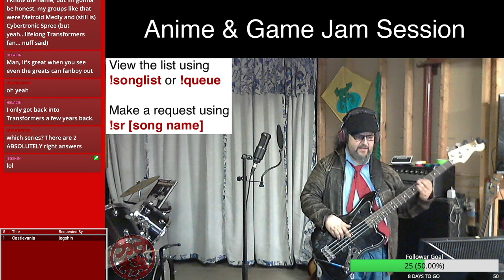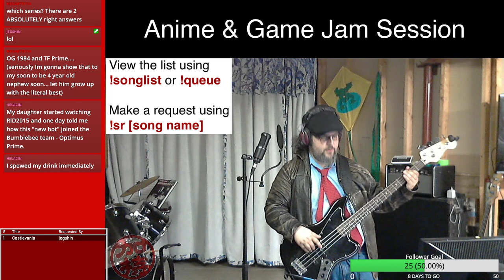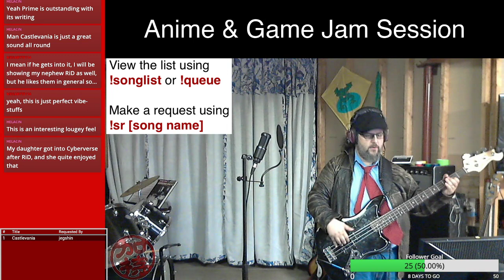The Minibosses - Castlevania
Taken from a recent bass jam session.  A cover of the Minibosses' classic take on the soundtrack.